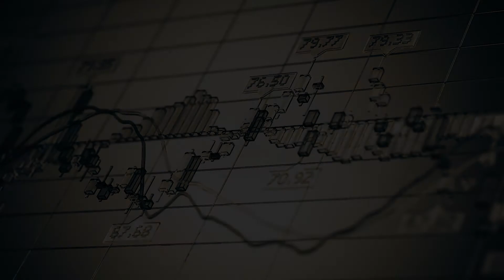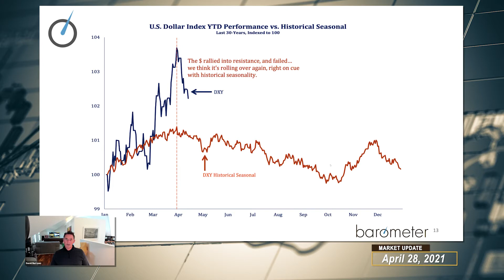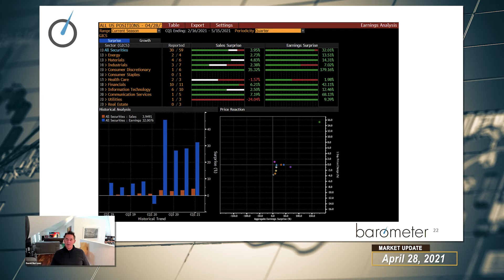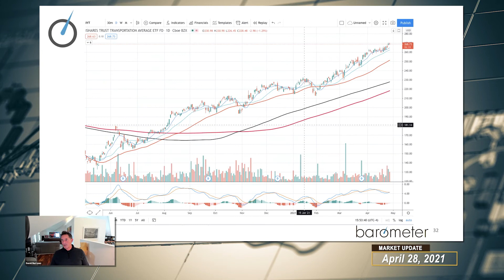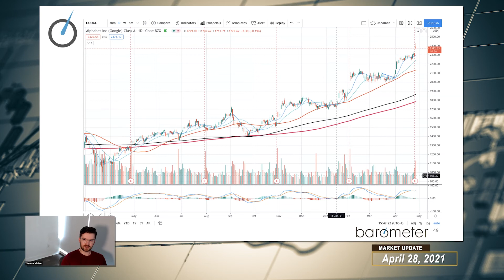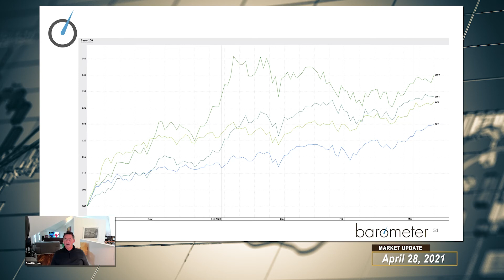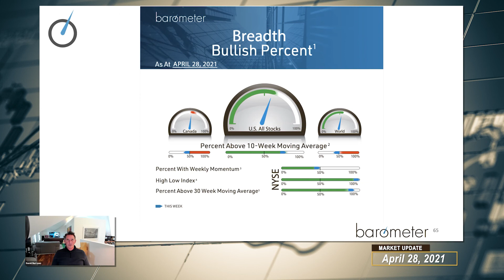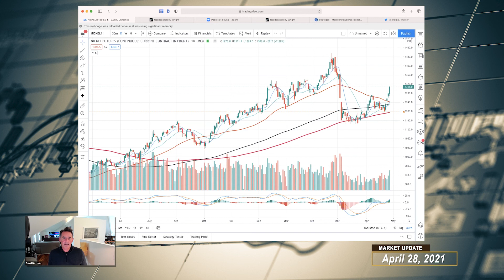Barometer Reading - April 28, 2021